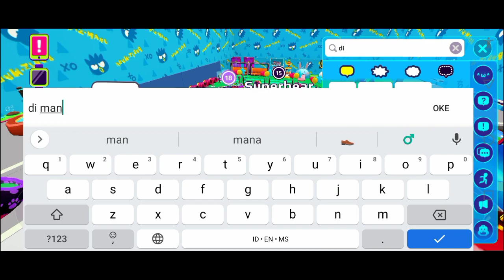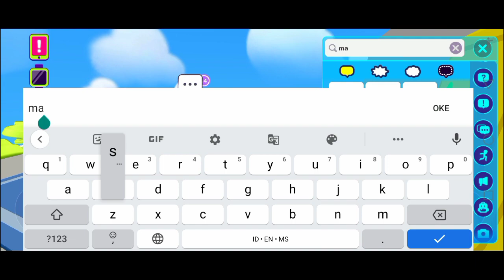PK XD || Main Fashion Festival dan Pet Parade Satu Waktu, Review Rumah Temanku Di PK XD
Sachiko - 956
Kalia - 145

 Roblox : sachi_956

Stumble Guys : Iqis Channel